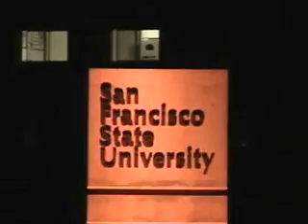Les Fleurs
Spring 2005 footage of friends in San Francisco, Daly City, and Berkeley set to The Arcade Fire's Neighborhood #1 (Tunnels). Features Byron Betancourt, Judah Margolis, and Myo Thwin. Filmed and edited by Christopher Gonzalez. Uploaded 15 March 2006